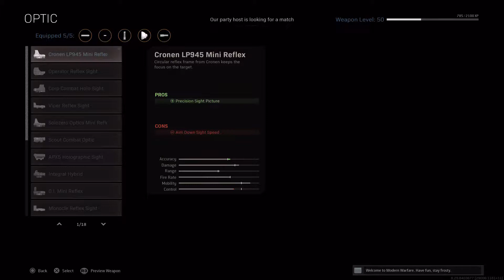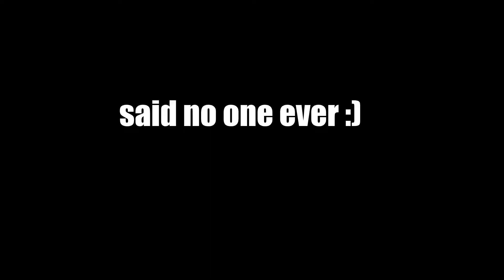We Actually Did Good This Time (COD MW)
Hello there my fellow Justinians! Welcome back to the channel! My guy Jake and I are back in Call of Duty Modern Warfare! We actually did good this time!